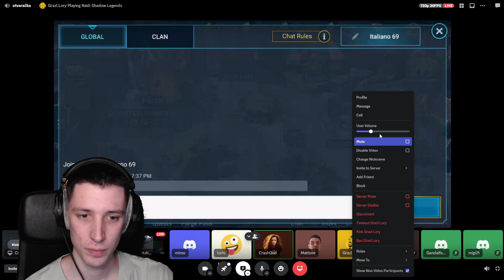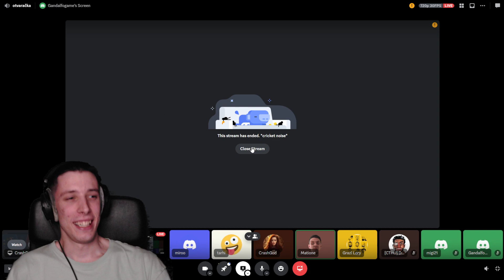😲Táto otváračka je inde 🤪Treba pozrieť celé 😎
Pripojte sa do klubu jeleňákov a môžete ma tak podporiť:
- tu nájdeš discord, twitch aj ostatné moje siete

Na mojom kanale mozete vidiet videa z hry raid shadow legends. Tocim videa pre CZ/SK komunitu. Casto tu uvidite novinky, ked dostanu hrdinovia buff alebo nerf, otvaracky, arena videa a mnoho dalsieho. Ak chcete vidiet video na konkretneho championa, bossa alebo dungeon ci DT stage tak to navrhnite v komentaroch.

Random slová ktoré sú len na podporenie vyhladávania:
Raid Matione Krisk Hegemon Siphi Rotos Ithos Kael Madam Ramantu Arbiter Dracomorph Elenaril Tomblord Seer Apothecary Warmaiden Magnar Stagknight Candraphon Dragon Drak Ice Golem Fire Knight Ohnivy ritir Spider pavouk pavuk iron twins zelezne dvojcata pustni dabel sand devil vianoce void ancient sacred shard opening clan klan quest misia uloha